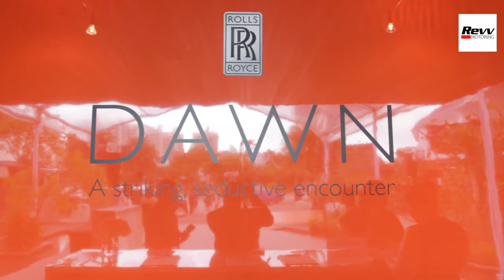Rolls-Royce Dawn Launch - by Revv Motoring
The Revv Team caught the Singapore launch of the new Rolls-Royce Dawn Launch on Sentosa, Singapore.